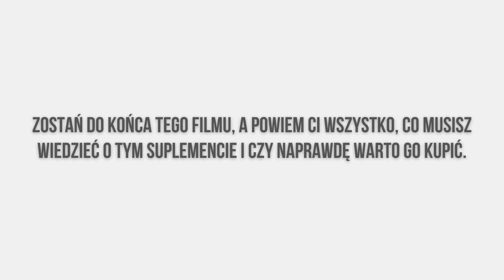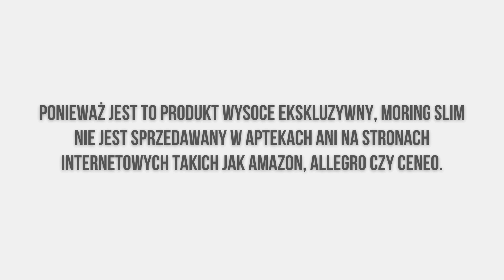MORING SLIM OPINIE (( UWAGA! )) MORING SLIM: Gdzie Kupić || MORING SLIM: Cena || MORING SLIM: Apteka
MORING SLIM TO FORMUŁA DZIĘKI KTÓREJ POZBĘDZIESZ SIĘ UPRAGNIONYCH KILOGRAMÓW.

ŚRODEK ZOSTAŁ STWORZONY WYŁĄCZNIE Z NATURALNYCH SKŁADNIKÓW, WIĘC JEST POZBAWIONY SKUTKÓW UBOCZNYCH. DO EFEKTYWNEJ KURACJI WYSTARCZĄ 3 PROSTE KROKI:

1 - NIE POMIJAJ KAPSUŁEK MORING SLIM

2 - ŻYJ AKTYWNIE - SPACERUJ, BIEGAJ LUB UPRAWIAJ SPORT

3 - WPROWADŹ DO SWOJEJ DIETY WIĘCEJ WARZYW I OWOCÓW

TESTY POTWIERDZAJĄ DZIAŁANIE MORING SLIM

TESTY POTWIERDZIŁY, ŻE U OSÓB, KTÓRE STOSOWAŁY SUPLEMENT DIETY, ŚREDNI SPADEK MASY TŁUSZCZOWEJ BYŁ NA POZIOMIE BLISKO 8%, A SPADEK MASY CIAŁA WYNIÓSŁ 1,5%.

OSIĄGNIJ WYMARZONĄ SYLWETKĘ

- BEZPIECZNIE I BEZ EFEKTÓW UBOCZNYCH

- USUWA NADMIAR WODY Z ORGANIZMU

- SZYBSZA PRZEMIANA MATERII

NATURALNA UTRATA KILOGRAMÓW BEZ EFEKTU JOJO

MORING SLIM TO PRZEDE WSZYSTKIM WYCIĄG Z LIŚCI MORINGI, KTÓRY SPRZYJA UTRACIE KILOGRAMÓW

LIŚCIE MORINGI ODGRYWAJĄ KLUCZOWĄ ROLĘ Z UWAGI NA NIESAMOWITĄ ZDOLNOŚĆ DO WSPOMAGANIA ODCHUDZANIA. NAZYWANE JEST ROŚLINĄ NIEŚMIERTELNOŚCI.

1 - SĄ ODPOWIEDZIALNE ZA PRZYSPIESZENIE PRZEMIANY MATERII PRZEZ PROCES TERMOGENEZY.

2 - ZAWIERAJĄ DUŻO WITAMIN.

3 - ZWIĘKSZAJĄ METABOLIZM I DAJĄ POCZUCIE SYTOŚCI.

0:00 Moringa Slim Opinie
0:07 Uwaga!!!
0:19 Moringa Slim: Co to jest?
1:09 Moring Slim: Jak to działa
1:16 Moringa Slim: Korzyści
1:52 Uważaj!
1:59 Moring Slim: Gdzie jest sprzedawany
2:46 Moringa Slim: Gwarancja
3:04 Szybko!